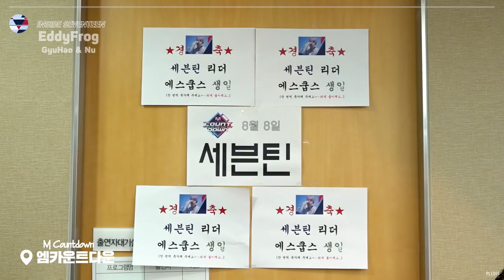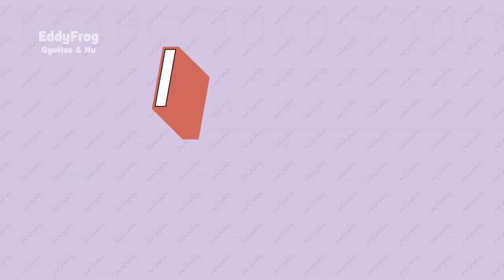[VIETSUB] INSIDE SEVENTEEN - 'HIT' First Stage (Ft. S.Coups Birthday)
Spot-trans: 20 ngườis
Trans: Từ Hữu Phương
Time: an
Edit + Typeset: Full_5ver_
Encode: chúa cong
Design: saythe8_9697
Upload: Pơ Olga